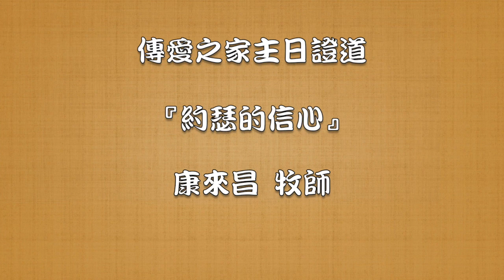2021.03.14傳愛之家主日證道『約瑟的信心』康來昌 牧師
✿✝傳愛之家理念
我們是一個以《傳統詩歌》四部合唱領詩敬拜神的教會。
沒有爵士鼓沒有打擊樂團的敬拜，沒有敬拜讚美團。
詩班獻詩也都以四部合唱、重唱方式呈現，會眾唱詩自動四部和聲，在現今教會是非常少見的。
我們以詩歌佈道傳福音為使命，為要把各人在基督裡完完全全的引到神面前。

✿✝傳愛之家主日聚會
時間：每週日下午2點30分至4點
地點：宇宙光全人關懷機構 「韓偉廳」
地址：台北市和平東路二段24號8樓

邀請您以禱告、奉獻支持我們的福音事工！
✿✝用奉獻支持
【傳愛之家經常費】
＊電匯：
戶名：社團法人中華民國基督教傳愛之家協會
銀行：台新銀行812  和平分行0458
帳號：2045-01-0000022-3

【傳愛之家建堂專戶】
＊電匯：
銀行：瑞興銀行101  大橋分行0048
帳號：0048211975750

☆轉帳完成後，請於銀行電匯及ATM轉帳存根單上，註明：
【聯絡電話】
【收據抬頭】
【寄送地址】
【註明奉獻項目】
並傳真或電話告知，以便財務同工處理奉獻歸戶及開立奉獻收據。謝謝！
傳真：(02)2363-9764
聯絡電話：(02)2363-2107分機765楊小姐或分機234林小姐